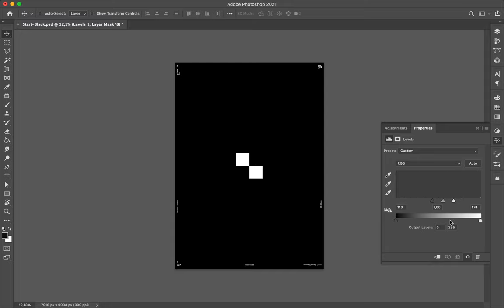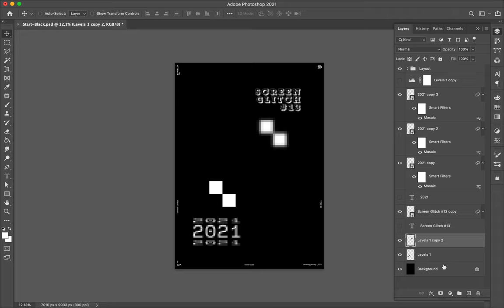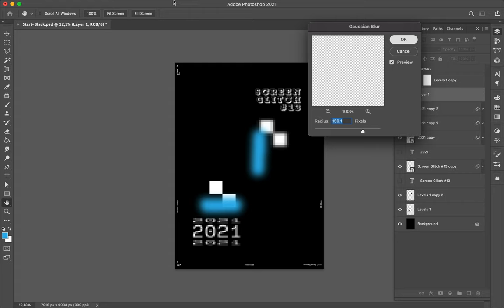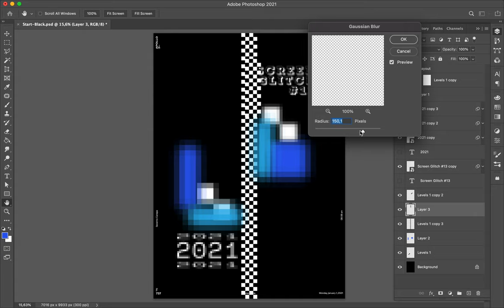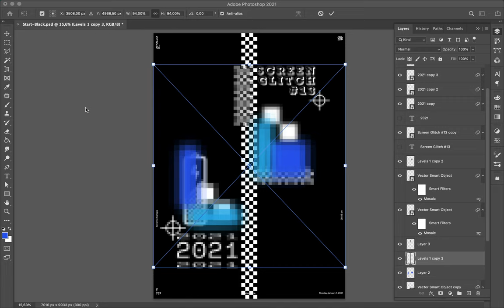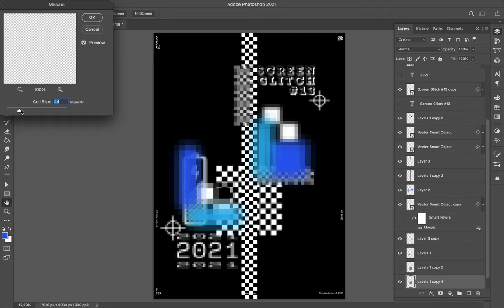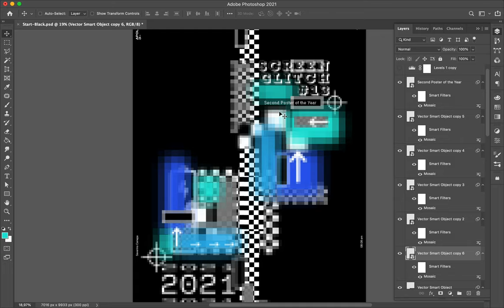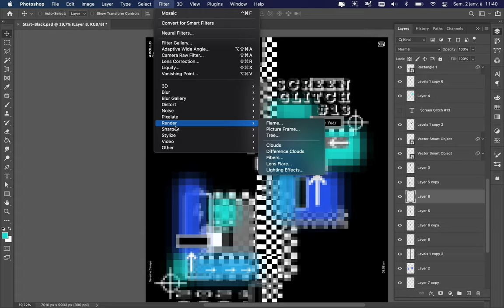Poster Speed Art #737 Screen Glitch #14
New layout and composition with the same elements as the previous designs. I exploit the style as much as I can and try to compose interesting layouts.